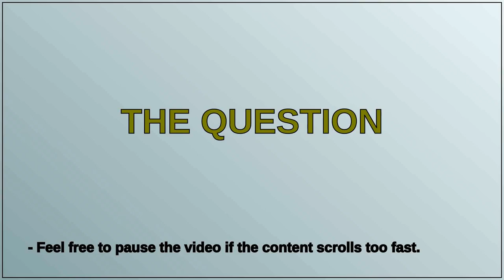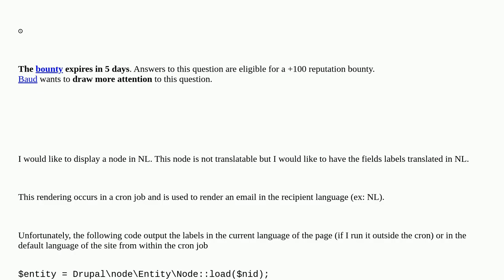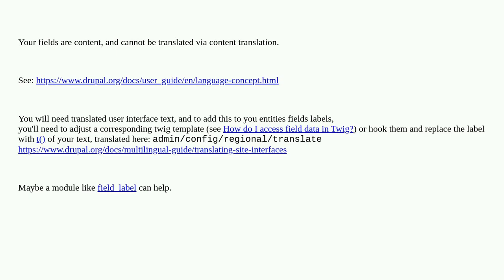How to display translated fields labels of a node view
A special thanks goes out to the community

  i18n-l10n